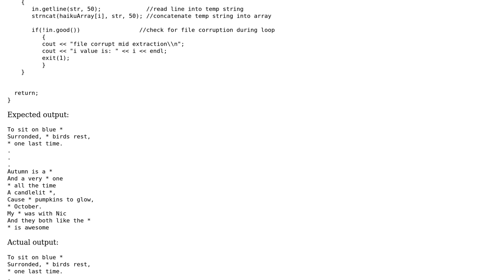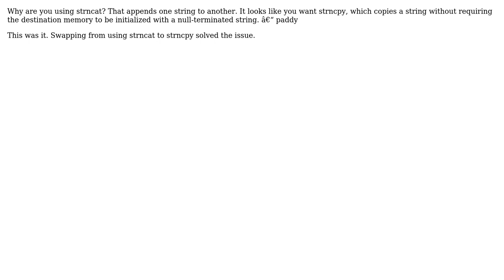Reading a text file into a 2D array, but array starts outputting gibberish for anything past...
Reading a text file into a 2D array, but array starts outputting gibberish for anything past array[39][ ]

With thanks & praise to God, and with thanks to the many people who have made this project possible! You are responsible for your own actions.